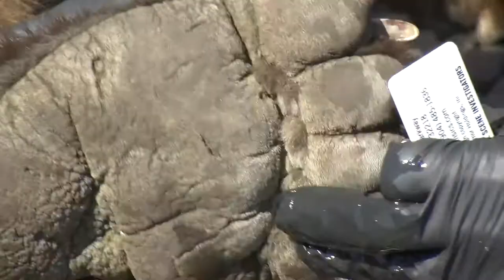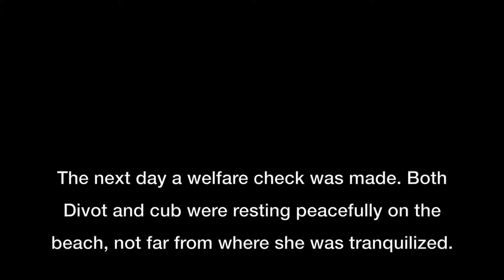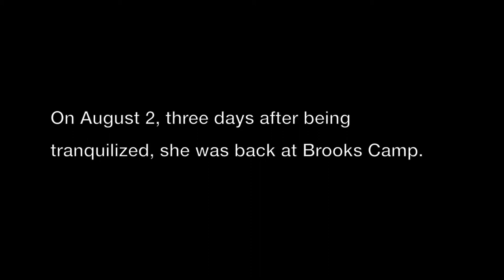Mission to save grizzly from a wolf snare- Alaska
This video was created by Katmai National Park.
“Katmai National Park and Preserve is a United States National Park and Preserve in southern Alaska, notable for the Valley of Ten Thousand Smokes and for its Alaskan brown bears. The park and preserve covers 4,093,077 acres (6,395.43 sq mi; 16,564.09 km2), being roughly the size of Wales. Most of this is a designated wilderness area in the national park where all hunting is banned, including over 3,922,000 acres (1,587,000 ha) of land. The park is named after Mount Katmai, its centerpiece stratovolcano. The park is located on the Alaska Peninsula, across from Kodiak Island, with headquarters in nearby King Salmon, about 290 miles (470 km) southwest of Anchorage. The area was first designated a national monument in 1918 to protect the area around the major 1912 volcanic eruption of Novarupta, which formed the Valley of Ten Thousand Smokes, a 40-square-mile (100 km2), 100-to-700-foot-deep (30 to 213 m) pyroclastic flow. The park includes as many as 18 individual volcanoes, seven of which have been active since 1900.
“Following its designation, the monument was left undeveloped and largely unvisited until the 1950s. Initially designated because of its violent volcanic history, the monument and surrounding lands became appreciated for their abundance of sockeye salmon, the grizzly bears that fed upon them, and a wide variety of other Alaskan wildlife and marine life. After a series of boundary expansions, the present national park and preserve were established in 1980 under the Alaska National Interest Lands Conservation Act in 1980.”

Video Credit: Katmai National Park and Preserve (Federal government video productions are generally public domain, but any copyrighted content such as music that has been found in this recording has been registered with the appropriate rights holder.